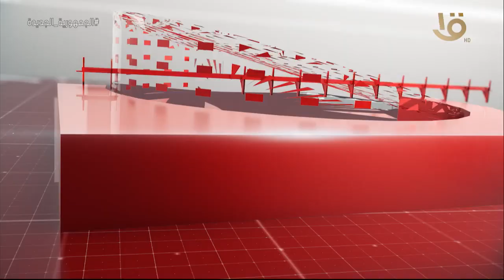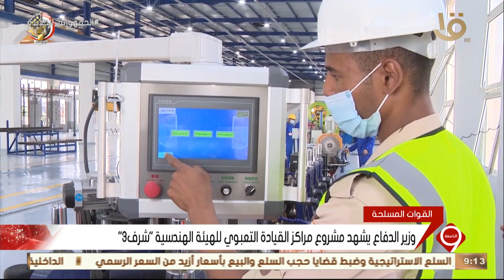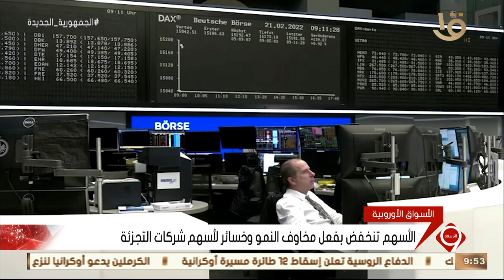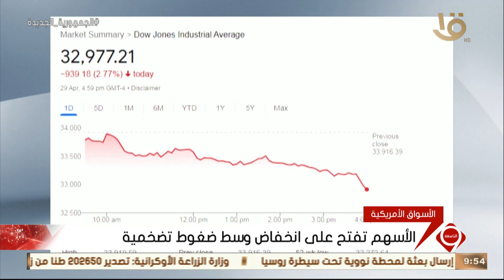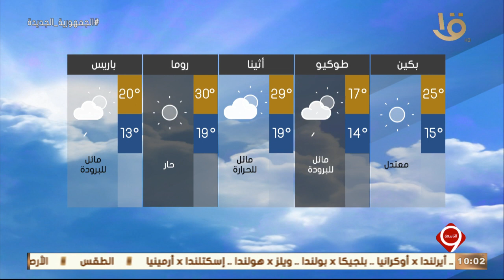نشرة التاسعة | أهم الأخبار السياسية والاقتصادية محليا وعالميا.. 7-6-2022